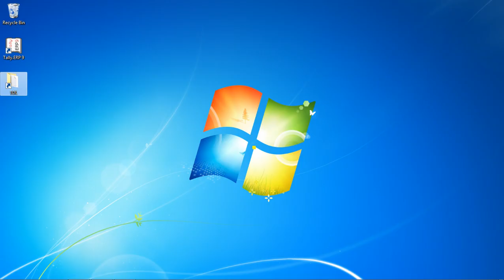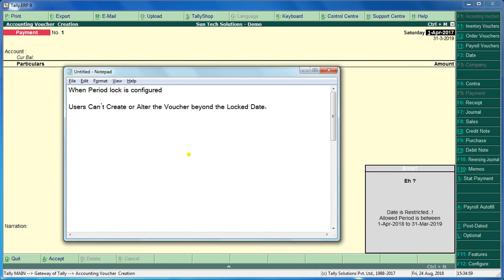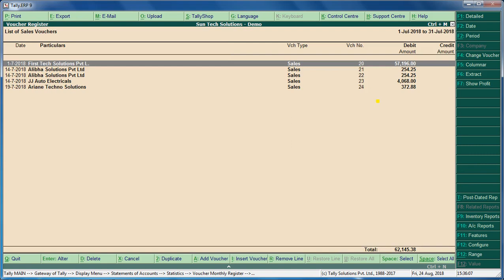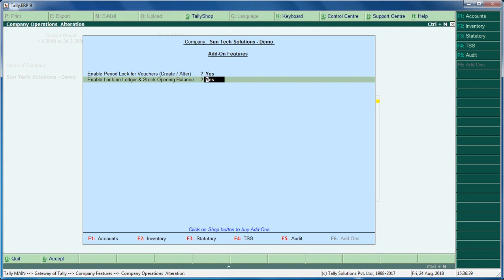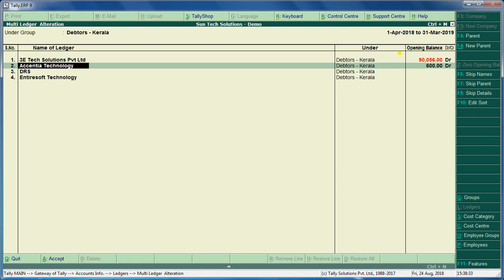Tally Customization of Period Lock & Opening Balance Lock | Tally AAddons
Tally Customization of Period Lock & Opening Balance Lock